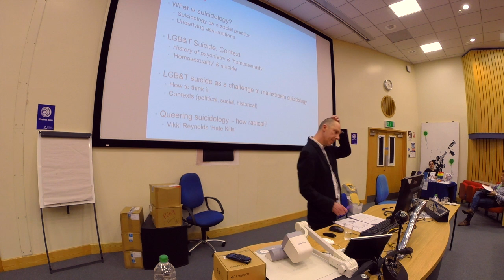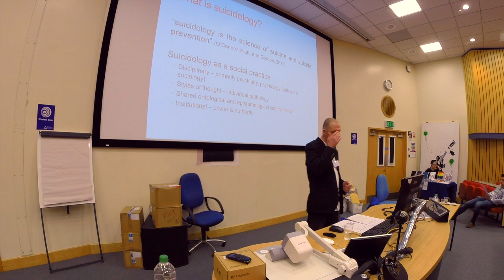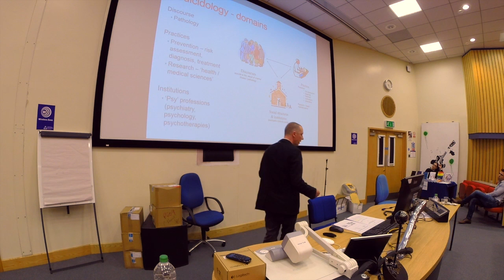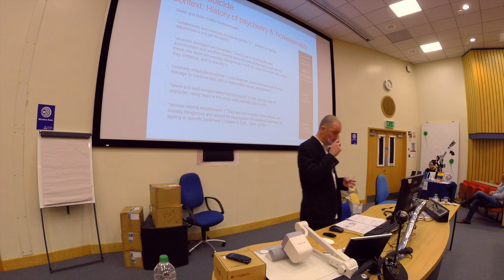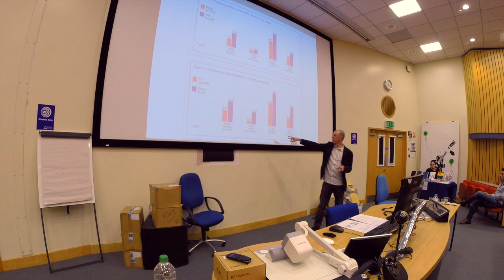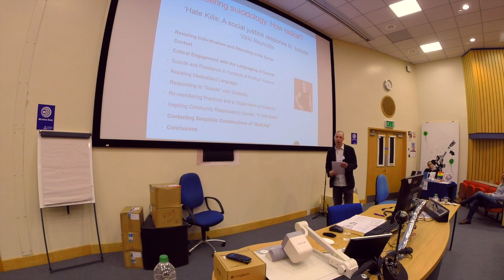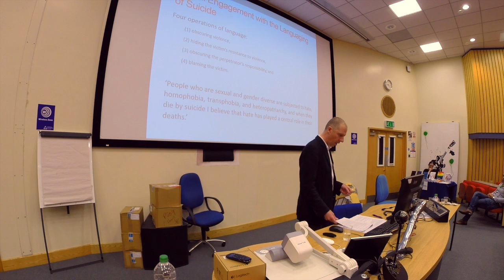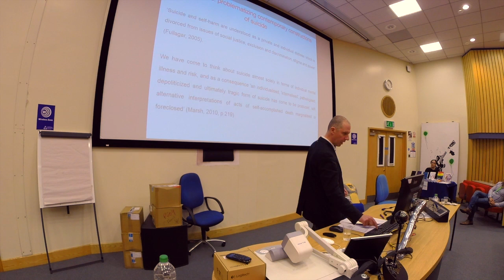Ian Marsh - Queering Suicidology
Queering Suicidology: The Challenge of Ontological Differences within a (fairly unreflective) Disciplinary Field